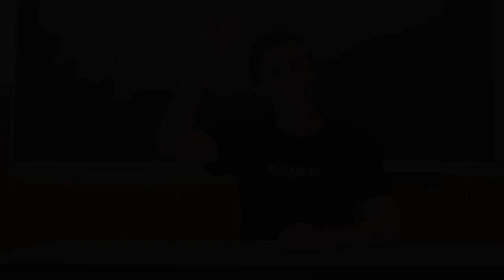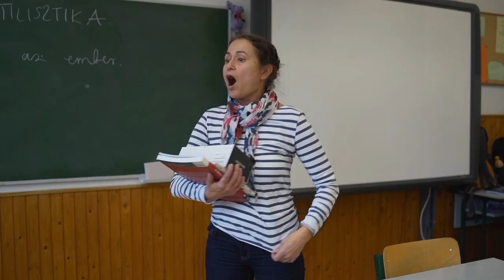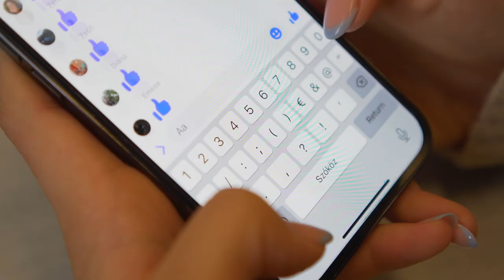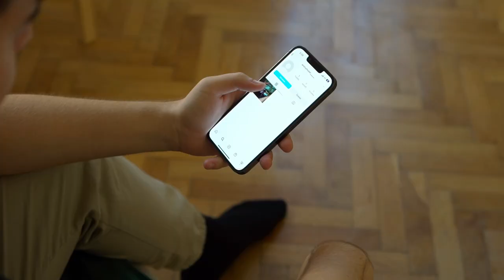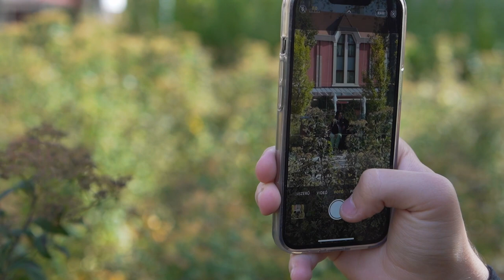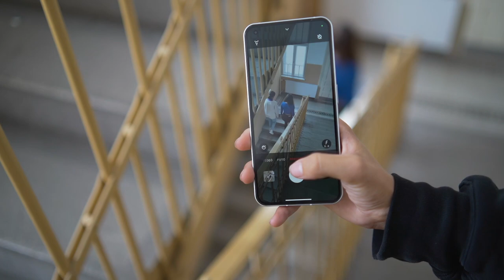11. A Pletyka - Kampányfilm